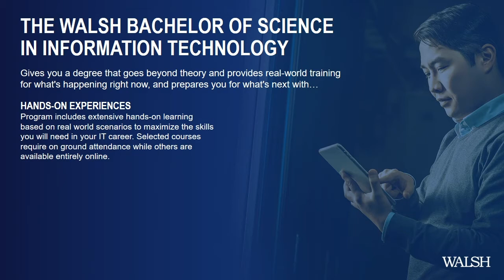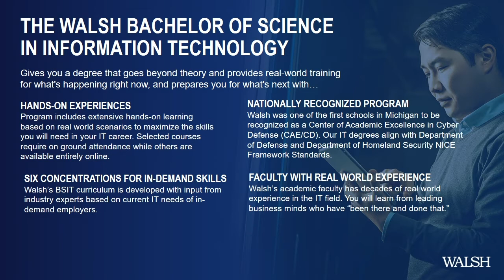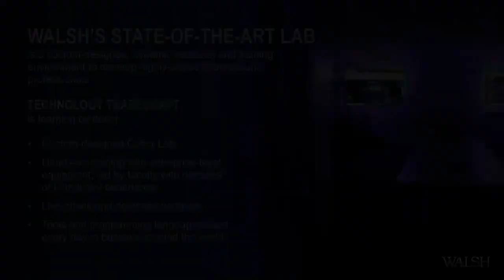Why Get a Bachelor of Science in Information Technology?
Hear why the Bachelor of Science in Information Technology may be the right choice for your future.

About Us:
Walsh is a private, nonprofit business school in Troy, Michigan. At Walsh you'll find business and technology degree programs and business certificate programs to hone your skills for the global marketplace. For over 90 years, Walsh has been inspiring students to excel. Our blend of practical application and theory is responsive to student, employer and community needs.